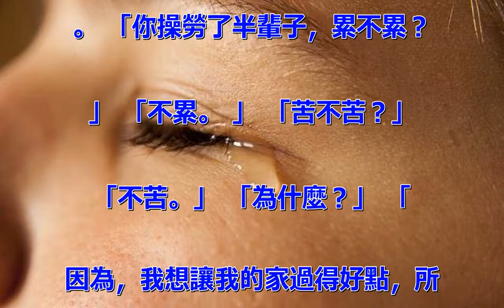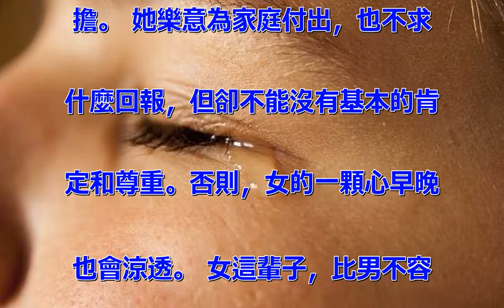男人啊，永遠別讓女人滿腔熱情冷了，一顆真心寒了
「最辛苦的是什麼？是你身邊的不
覺得你辛苦。」 女最大的辛苦，
不是一年三百六十五天做不完的家
務活，不是忙完家裡還要忙工作、
忙完娘家還要忙婆家的勞累。 女
最大的辛苦，是辛辛苦苦為一個家
付出了許多，身邊的卻不把她的奉
獻當一回事。 安然地享受著女的
付出，覺得她的辛勞是理所應當的
。 「你操勞了半輩子，累不累？
」 「不累。 」 「苦不苦？」
 「不苦。」 「為什麼？」 「
因為，我想讓我的家過得好點，所
以我不累，不痛，不苦。」 那你
，為什麼眼睛裡含著淚水？ 生而
為女，都很辛苦。沒長著三頭六臂
，也沒有絕頂聰明，卻有每天做不
完的家務，操心不完的家事。 但
是最辛苦的是什麼？是你身邊的不
覺得你辛苦。 其實女是委屈的，
她們從不捨得讓老公孩子吃不好穿
不暖，卻不捨得為自己花一分錢。
她們竭盡全力卻又飽受責備，沒享
受過多大的福，也沒過上羨慕的好
日子。 但是最委屈的是什麼？是
枕邊的不覺得你委屈！ 男們無法
理解女在婆家生活的多麼艱難，無
法明白從懷胎十月到生下孩子有多
疼痛，無法知道井然有序的家裡流
了女多少的汗水。 男有個好工作
，就會有個好名聲，要是平時偶爾
帶帶孩子做做家務，就是絕世好老
公了。然而女如果出去工作，就會
有說你不顧家；要是當全職太太，
又會被嫌吃閒飯。 男總是說，女
又不用賺錢養家，又不用交際應酬
，衣服鞋子沒少買，日子過得滋潤
，哪有什麼辛苦的？然而他們卻不
知道，照顧一個家的衣食住行，並
不比在外工作容易多少。每天不重
複的菜色，衣櫃裡常年乾淨的衣服
，不染灰塵的地板和傢俱，不是天
上掉下來的，而是女一點一滴做出
來的，然而男們天天吃著、穿著，
卻很少有會想到這一點。 對絕大
多數女而言，為一個家庭操勞是她
心甘情願的事情，是一種甜蜜的負
擔。 她樂意為家庭付出，也不求
什麼回報，但卻不能沒有基本的肯
定和尊重。否則，女的一顆心早晚
也會涼透。 女這輩子，比男不容
易的多！特別是到了中年，誰不是
絕望拚命又努力地活著！ 男們，
請多體諒你身邊的那個她吧。 參
考來源 : 開心台